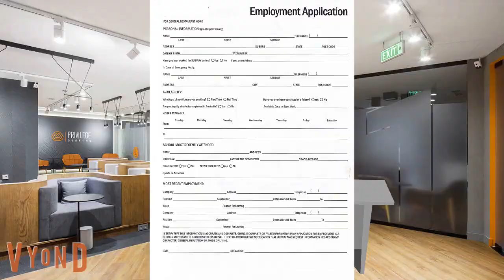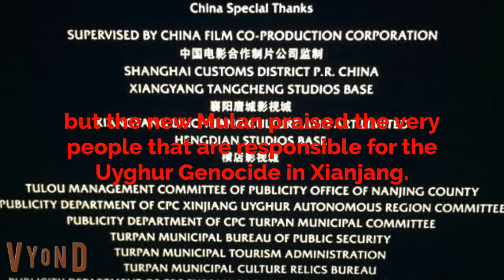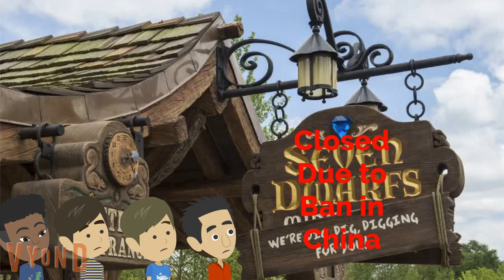S3 E1: All Hail China